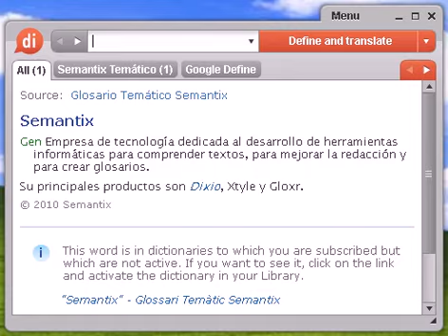Definición de israelí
israelí, diccionario, definición, significado, español, castellano, dixio, israelíes